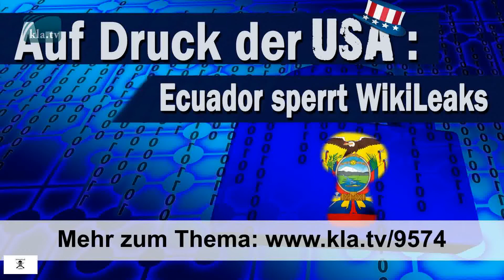info / Assange pas de sortie de l’ambassade malgré la fin de la procédure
En mai 2017 la justice suédoise a arrêté l’enquête contre Julian Assange le fondateur de Wikileaks. Une procédure d’enquête avait été engagée contre lui en 2010 à cause d’un prétendu viol. Pour se soustraire au mandat d’arrêt suédois en 2012 Assange a pris refuge à l’ambassade d’équateur à Londres, où il séjourne jusqu’à aujourd’hui. Mais la police britannique Scotland Yard a déjà annoncé qu’elle allait l’arrêter malgré ces derniers éléments. Sans donner de détails elle a mentionné qu’il était recherché à cause d’un crime beaucoup plus grave. Après toutes les révélations de documents et d’emails que Wikileaks a publiées sur les guerres d’Irak et d’Afghanistan, sur Hillary Clinton et sur la CIA, ce dont on l’accuse paraît évident. Il est apparemment de nouveau question de le livrer aux autorités américaines, comme pour l’affaire du prétendu viol, pour empêcher de cette façon que d’autres dévoilements désagréables soient révélés.
Sources / Liens :
SOURCES :